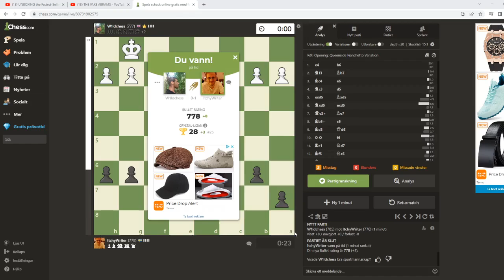Chess - quick and effective